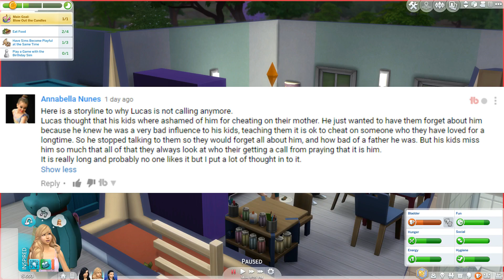DESTINY IS PREGNANT!!!??🙀👶 // THE SIMS 4 | FOSTER FAMILY | SEASON 3 - Part 43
**OPEN ME**
In this part we continue Ally's birthday party and when it's time for everyone to leave Destiny ran out to James to ask him to stay the night. They ended up woohooing and DESTINY IS PREGANT!!! What could this mean? Destiny won't be young for much longer, this could be tough but also so exciting! Things are about to change drastically! Destiny's household is also in the process of moving to a whole new town, with a baby on the way that could be harder than expected.

THEME SONG : Can't Get You Out Of My Mind - Loving Caliber

♡SOCIAL MEDIA♡